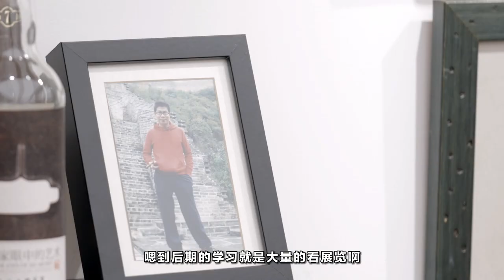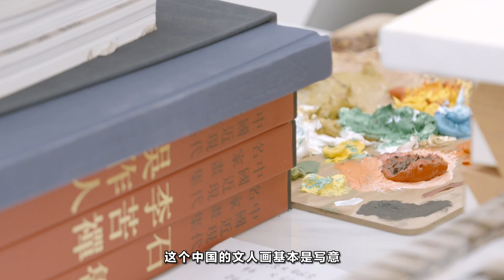The Future of Creativity: Film and Art - Wang Zhongjun《Digital Romantism》01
Wang Zhongjun is a successful entrepreneur. But In the case of entrepreneur Wang Zhongjun, we see artistic achievement, which is not easy.With years of accumulation and perception, his work style has changed from the western impressionism and expressionism at the beginning to the post-war abstract expressionism aesthetic style, and has been widely praised by the critics.

Wang Zhongjun has been passionate about painting since he was a child. In Wang Zhongjun's sketches in recent years, his brushwork has become more confident and clear, leaving clear color traces on the canvas, as well as powerful pauses and twists.